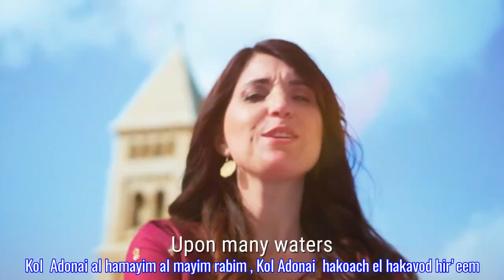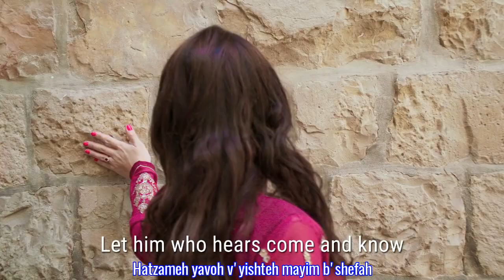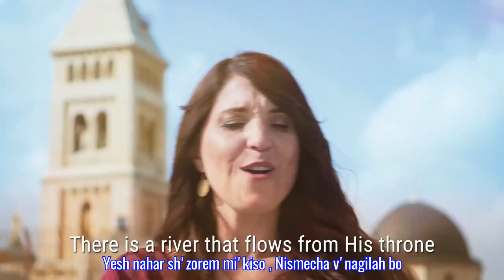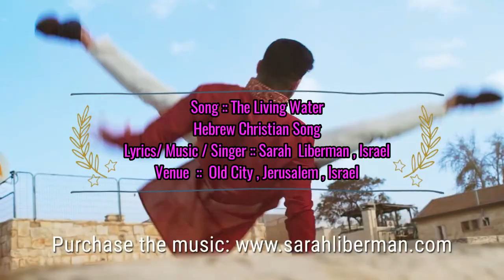Hebrew Christian Song from Israel ( Indian Style : with English Text)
From the creator of ‘Fire of Your Spirit’ this new song by Sarah Liberman is an explosion of joy and celebration about the good news of Yeshua. Filmed on the rooftops of the old city in Jerusalem, Living Waters celebrates the fulfillment of the biblical prophecy of the return of the Jewish people to their land, and the promise in the book of Ezekiel that God will pour out His water over them and bring revival to the people of Israel. Watch this video for story behind the song

Production: Ascend Music - Sarah Liberman
Music Video Credits:
Executive Producer: Sarah Liberman
Video production: Sar El Media
Cinematography: Matan Akerman
Editor: Oren Garner
Music production: Oshik Nizri - "The Studio"
Arrangement: Oshik Nizri & Sarah Liberman
Drums: Jan Paul Zimbris
Bass & Guitars: Oshik Nizri
Kamanche: Roy Smila
Saz: Oshik Nizri
Keys: Sarah Liberman
Percussion: Jan Paul Zimbris & Oshik Nizri